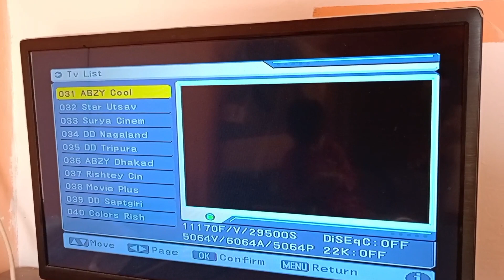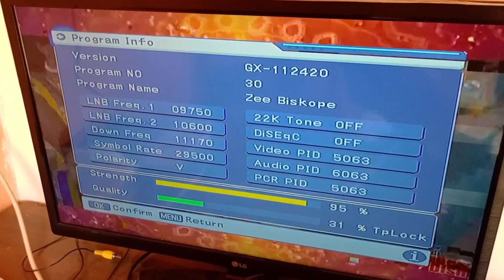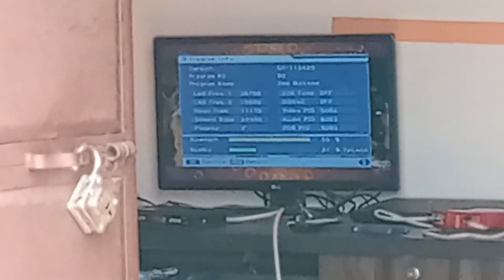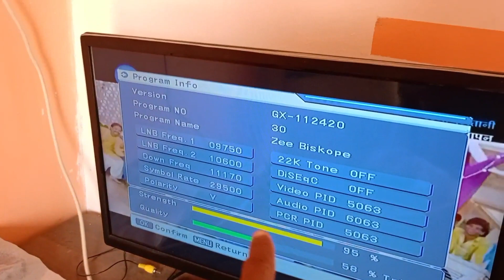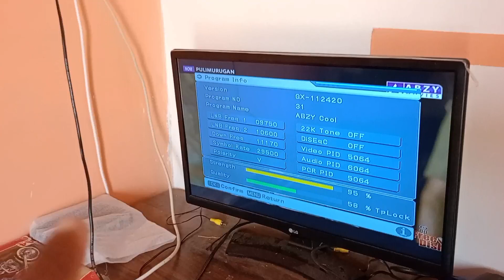picture crack solution dd free dish | picture atack rahi problem dd free dish solution | hang box dd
DD free Dish picture quality problem solution